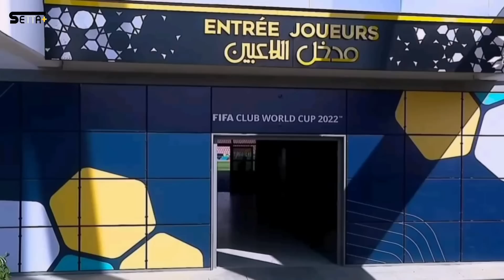ملعب الأمير مولاي عبد الله بالرباط جاهز لاحتضان مباريات كأي العالم للأندية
المجمع الرياضي الأمير مولاي عبد الله بالرباط جاهز لاحتضان مباريات كأي العالم للأندية